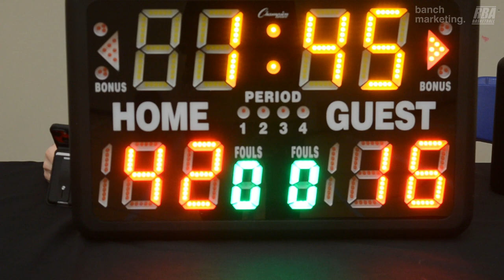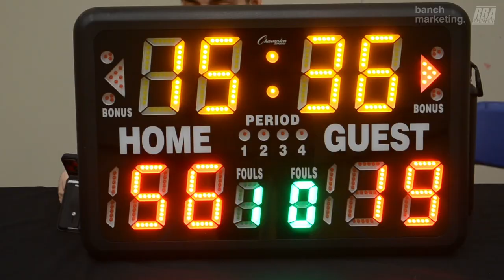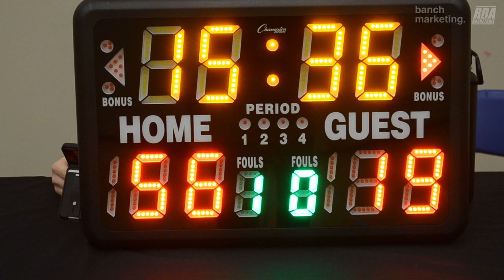2024 Burnaby Winter Comp - Kobukson vs Flightless Birds - Roundball BC Mens Basketball League